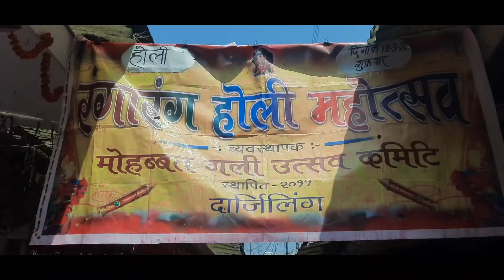Today Holi vlog at Bazar and Chawrasta with Friends at Darjeeling